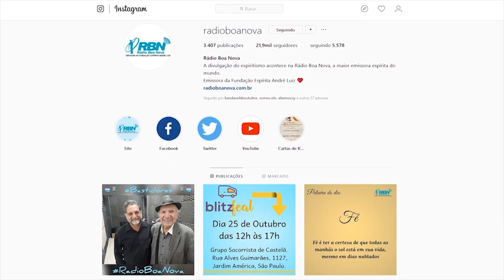DOENÇAS MENTAIS - Visão Espírita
Segundo a Organização Mundial de Saúde (OMS), 300 milhões de pessoas sofrem algum tipo de doença ou transtorno mental. Podendo dificultar desde o campo familiar até o profissional, muitas pessoas começam apresentar sintomas de algum distúrbio e preferem ignorar o auxílio médico por puro preconceito. Mas esses desequilíbrios mentais poderiam ter alguma relação com vidas passadas?  Como os espíritos desencarnados podem interferir no campo mental de uma pessoa? Existe relação entre obsessão e a loucura? Saiba mais sobre esse assunto com o estudioso espírita André Marouço.